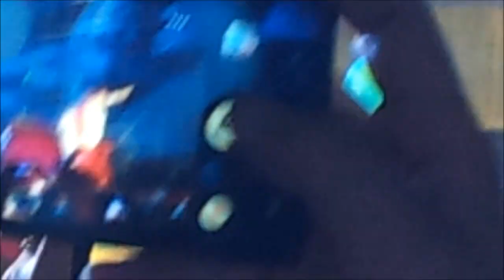30 Seconds to Mars Live in Bangkok 05042014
30 Seconds to Mars Live in Bangkok 05042014

from my phone, not good quality and i tried to put all the clip together but don't have enough time to reedit them. so it might blurry and raw... but this 30 seconds to mars live in Bangkok was SO FUCKING AWESOME!